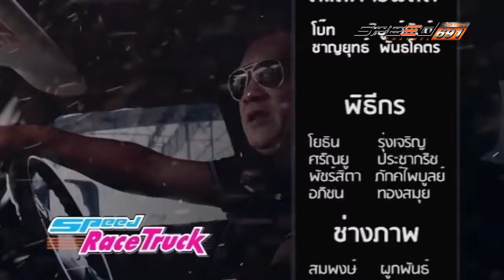Speed Race Truck 24 07 2016 B4